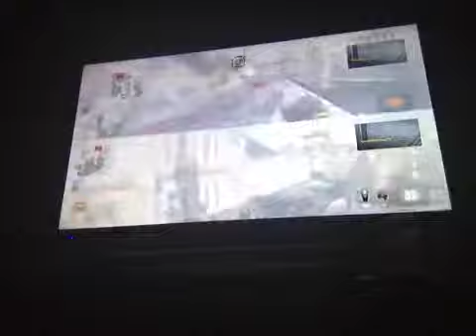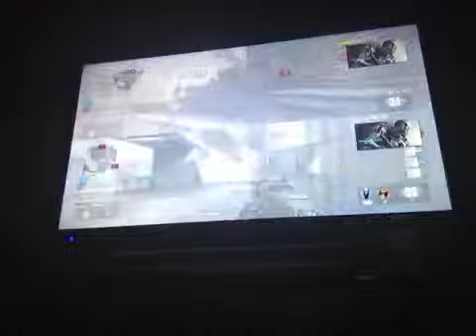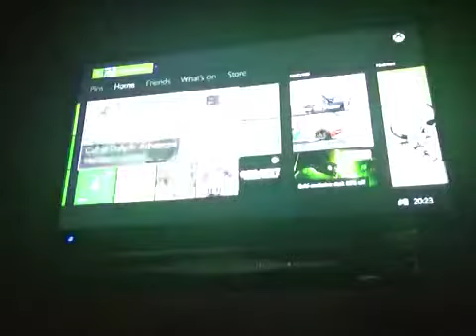ROAD TO RIP EPISODE 5